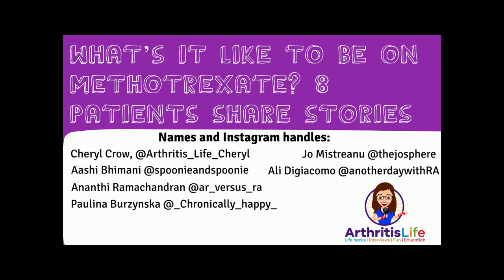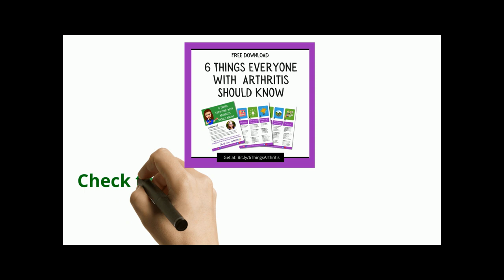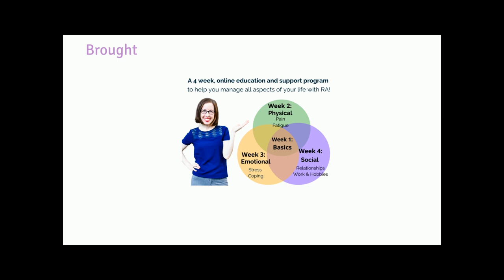What’s it like to be on Methotrexate? Eight Patients Share their Stories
People with rheumatoid arthritis frequently are put on the prescription medication Methotrexate. Aashi Bhimani of @Spoonieandspoonie on Instagram noticed that so many patients expressed fears about going on methotrexate due to the side effects that some patients experience. However, many others take it without many problems and experience relief from their rheumatoid arthritis.

Aashi put together a panel of eight patients to share their stories with methotrexate. They all have either rheumatoid arthritis or psoriatic arthritis, and they’ve had their diagnosis for anywhere from a few months to 17 years.

You can find them on Instagram at:
- Paula Burza @_Chronically_Happy_ and @Paulaburza
- Aashi Bhimani @spoonieandspoonie
- Cheryl Crow @Arthritis_Life_Cheryl
- Ananthi Ramachandran @ar_versus_ra
- Ali Digiacomo @anotherdaywithRA
- Kristen Brogan @warriorsmovemountains
- Jo Mistreanu @thejosphere
- Jenny Parker @cute_n_chronic

During this video they also discuss difficult decisions around natural cures versus “scary” sounding prescription medications.

Let us know any questions you have in the comments!

**ARTHRITIS SUPPORT GROUP & EDUCATION PROGRAM:**

Do you need more support in managing your rheumatic disease (rheumatoid arthritis, psoriatic arthritis, ankylosing spondylitis or more)?

Rheum to THRIVE is a comprehensive online course and support program Cheryl created to help people with rheumatic disease go from overwhelmed, confused and alone to confident, supported and connected. See all the details and join the program or waitlist now